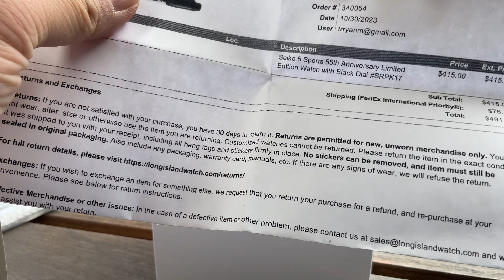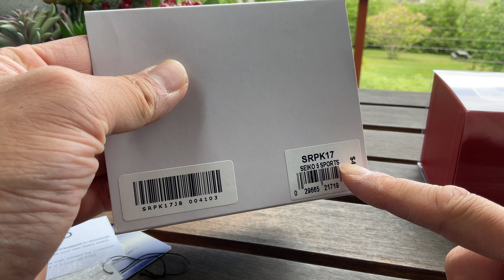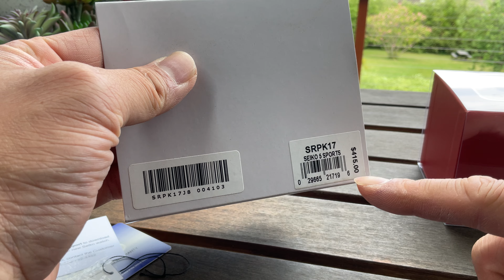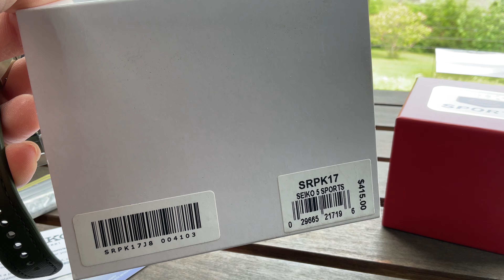Best Seiko Release in 2023? Seiko SRPK17 First Impression